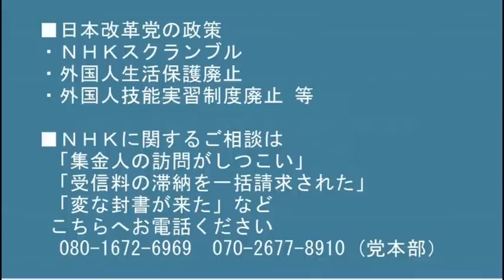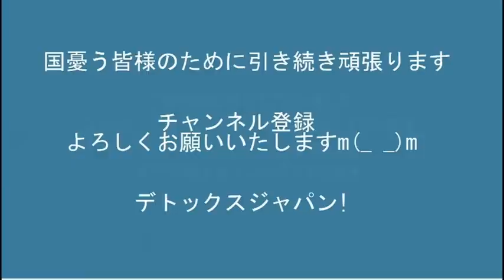霊感商法を第三者が訴訟できるよう安倍政権が消費者法を改正していた／原発容認＝70％で左翼ども「あんなに頑張ったのに・・」20220802